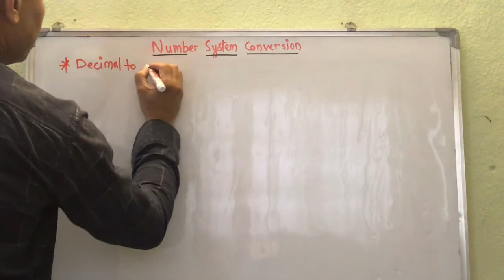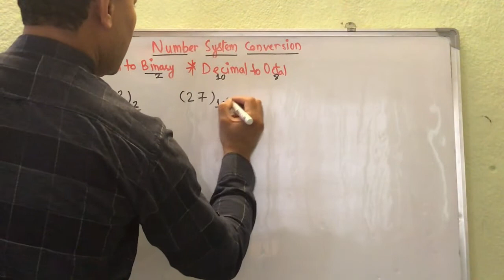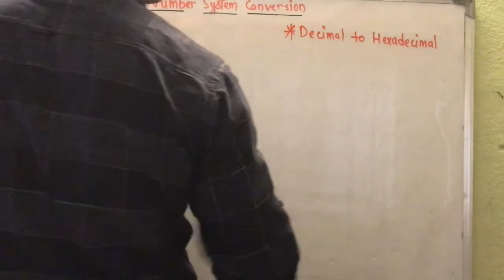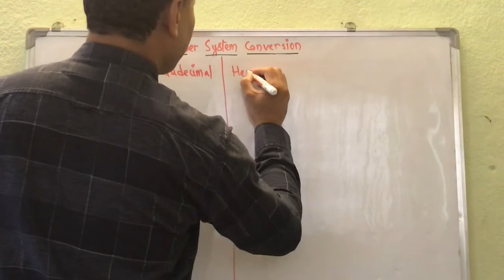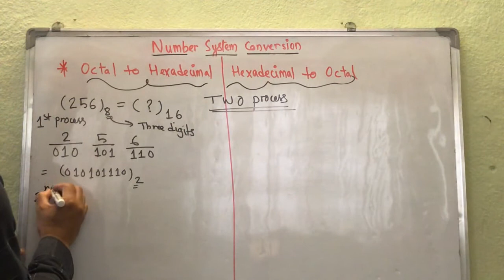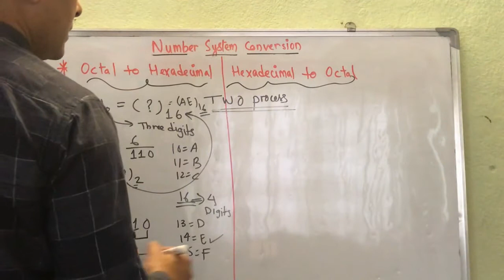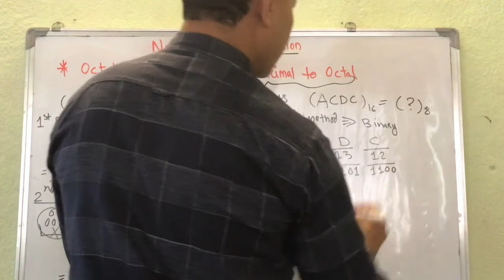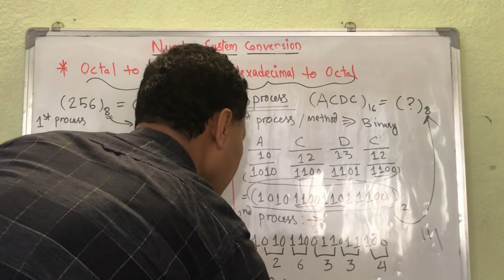How To Convert Decimal To Other Base | Number System | Binary Number | Octal | Hexadecimal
Please watch other number system's videos